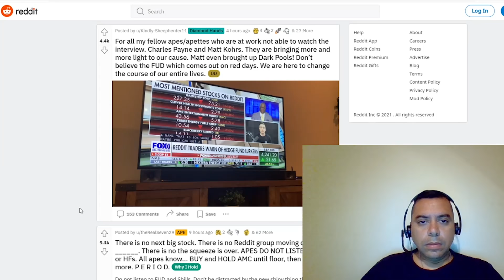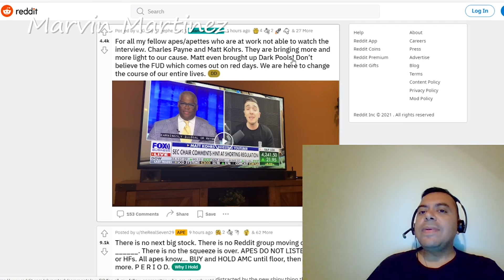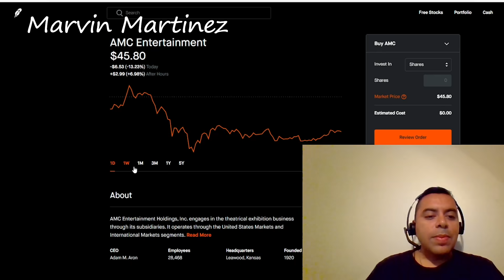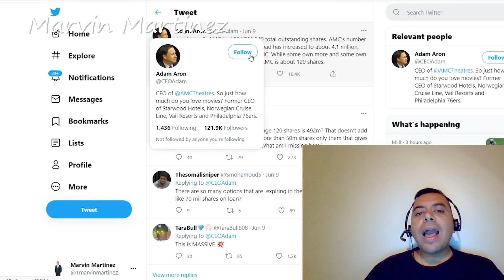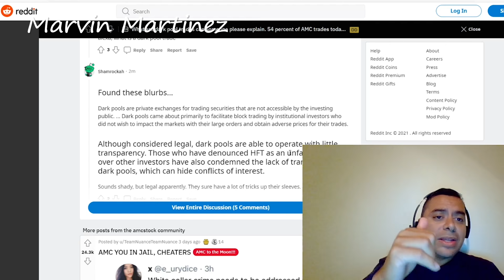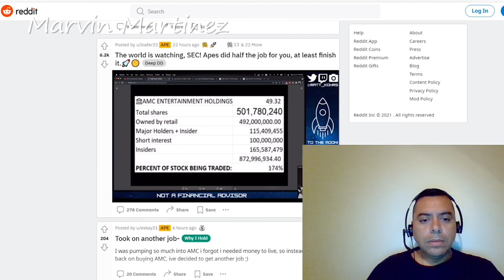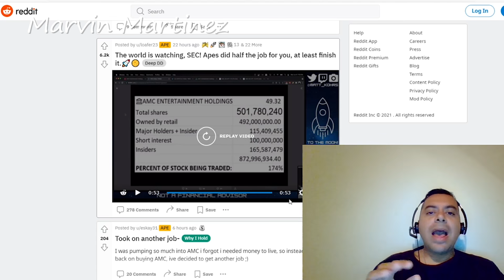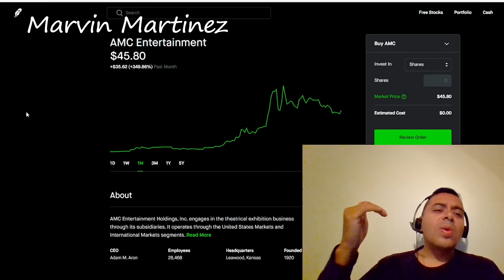AMC SHORT SQUEEZE DATOS COMIENZAN A INDICAR TODAS LA ACCIONES ADICIONALES, EL PRECIO PUEDE SUBIR..!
Este Videos vamos hablar sobre el short squeeze y que tenemos que hacer para tener cuidado en lo que esta pasando, tambien sobre los nuevos datos que indican todas la acciones adicionales que estan en el Mercado

Este Videos vamos hablar sobre el short squeeze y todods los nuevos datos que tenemos, en cual indican todas las acciones adicionales que estan en el mercado y cuanto esto puede afectar el precio a la accion, vamos a estar habalndo y aclarando lo que es un dark pool y tambien lo que dijo el chairman de SEC, todo lo que tiene que ver con AMC short squeeze lo vamos hablar el dia de  hoy

Mapa: fns.usda.gov/summerfoodrocks
Necesita Llamar al Irs para preguntas:

Video by
Hadasa's, InC